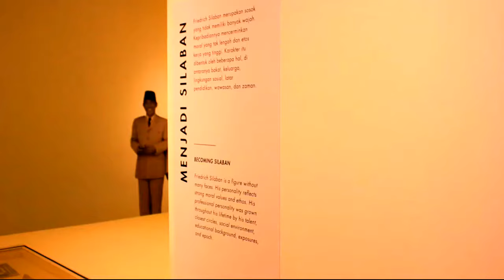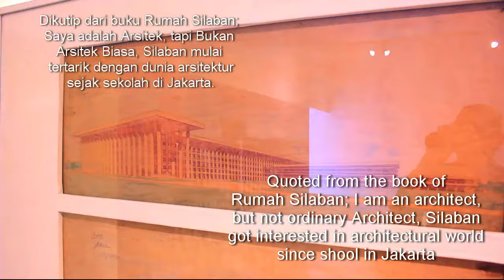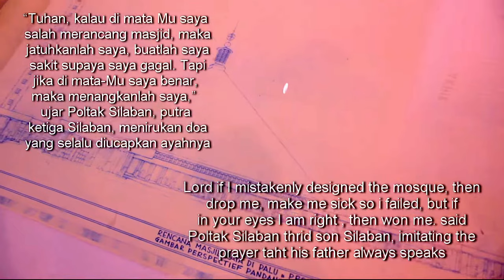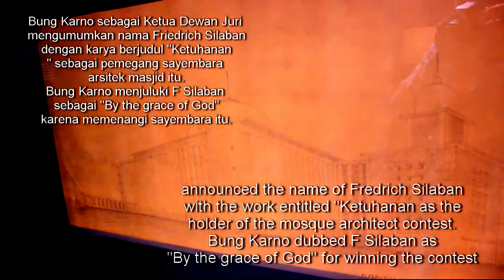Bung Karno Frederich Silaba dan MAsjid Istiqlal with English Sub Vlog #7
video singkat kali ini saya membahas tentang Frederich Silaban seorang arsitek Indonesia yang banyak membangun gedung gedung yang melegenda di Indonesia, salah satunya adalah Masjid Istiqlal, Hope u all like